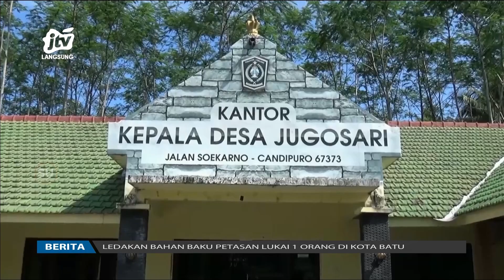Kecewa Keputusan Bupati, Warga Blokade Jalan | POJOK PITU JTV